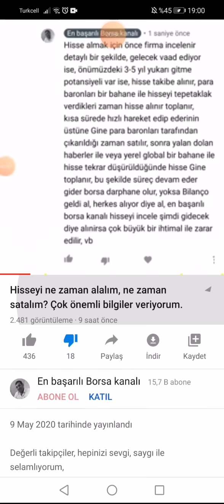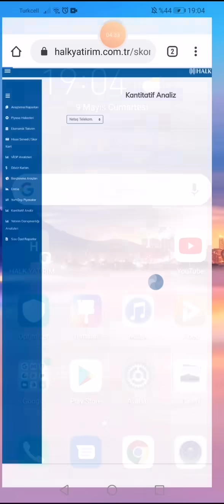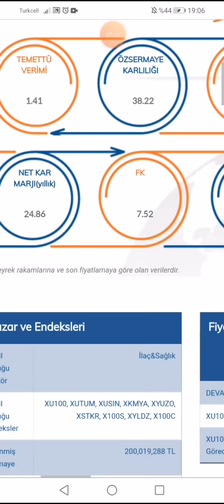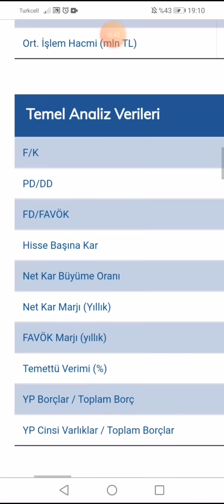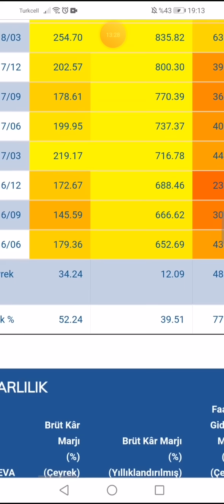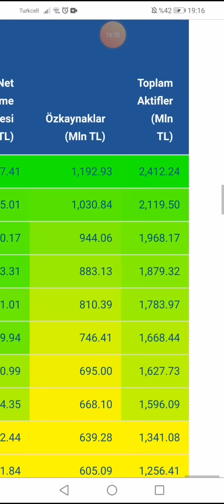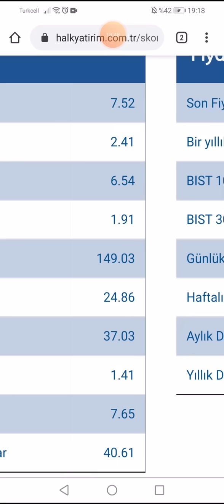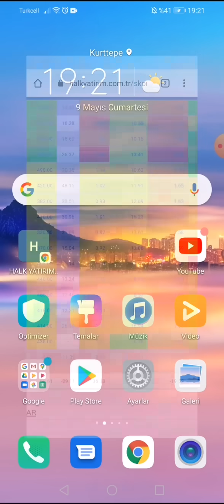Deva kantitatif incelemesi yaptım, rakamlar diyorki 6 yılda 100 TL de olabilir ytd